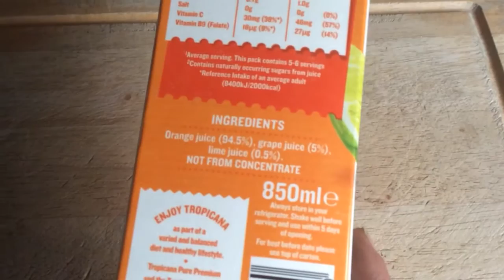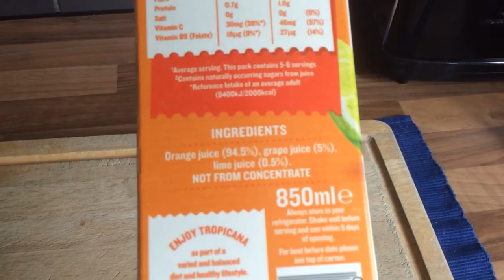Tropicana Orange & Lime Juice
Orange and Lime juice?

Thoughts!

Are you trying to help people help themselves?

Pump up tyres,fill up water bottles and just turn cranks.

Cycling is super fun!

That day never to be repeated.

That day which was totally unique.

I enjoyed that ride!

Weight loss ? Or just enjoying outdoors ?

What should the focus be?

Push forward!

Step forward and step up!

I'm a person doing my best against a society which people accept everything as normal when it's far from that.

Please thumbs up LIKE this video of you found it useful!

SUPPORT!

Filmed using ~
iPod
GoPro